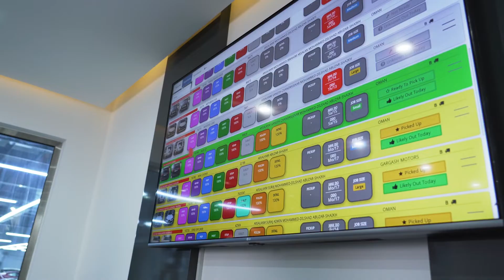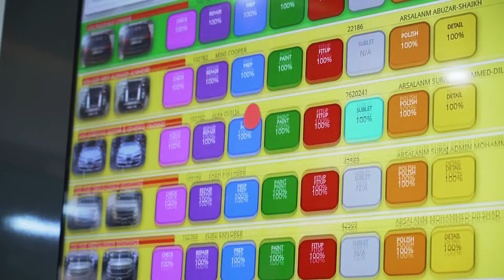Xpress Auto Bodyshop